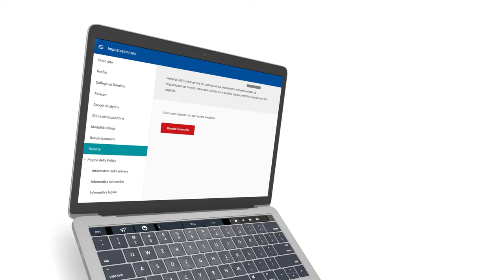SuperSite 10 - Reset sito web - Guida